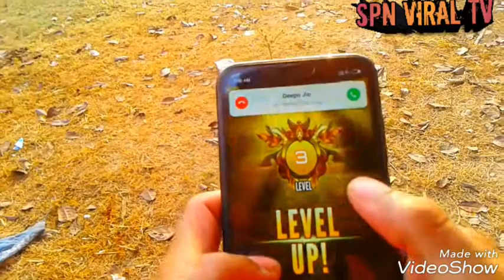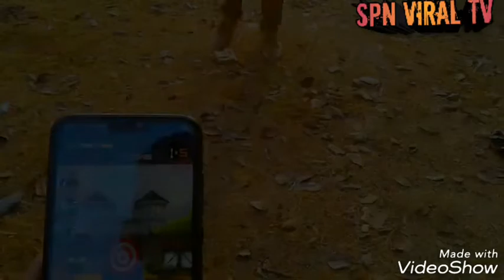DOSTI- dil chu lene wali story II spn viral tv